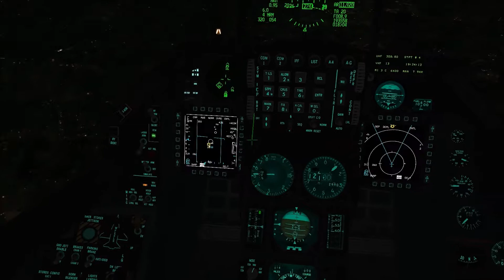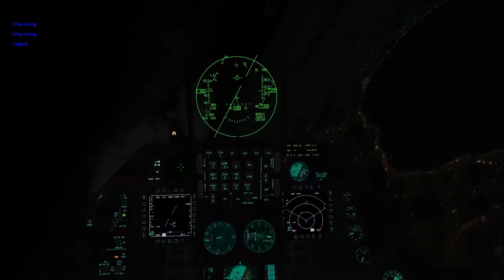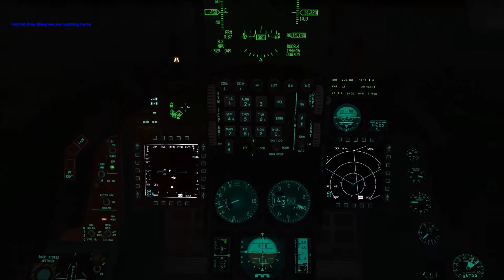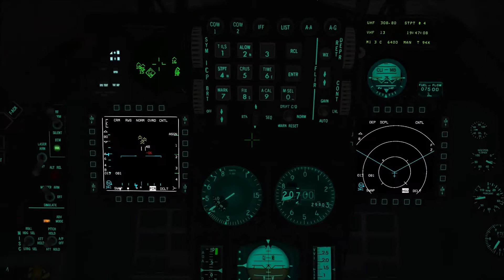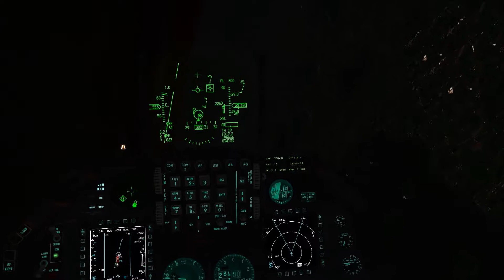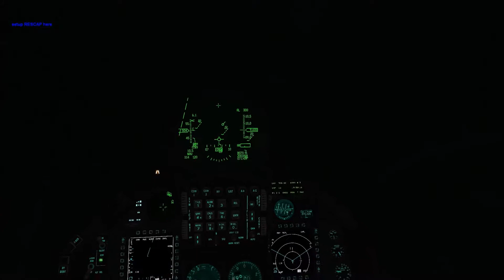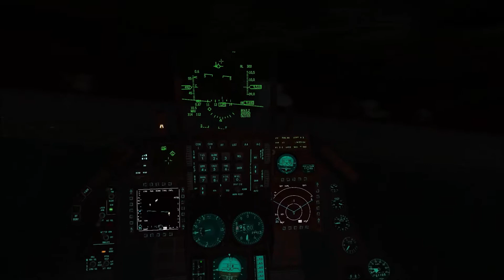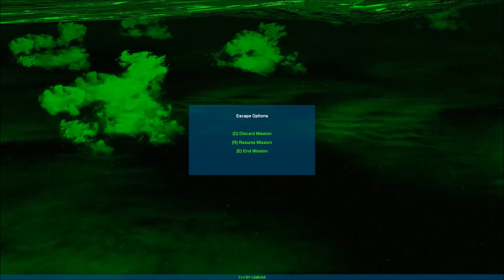Let's Play Falcon BMS #035 - Flameout!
Too much afterburner with no bingo warning. So yeah, we'll get to see how well I handle my first flame-out.

Also some exciting cat puking action at the beginning!

Falcon BMS is based on Falcon 4.0 and is probably the most realistic flight sim out there. It has a completely dynamic campaign engine, making the game extremely immersive.